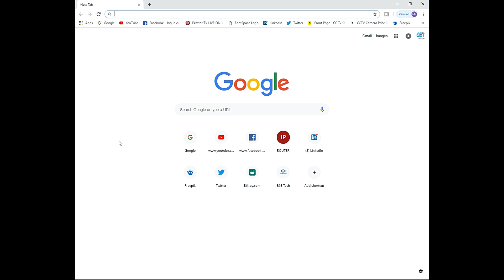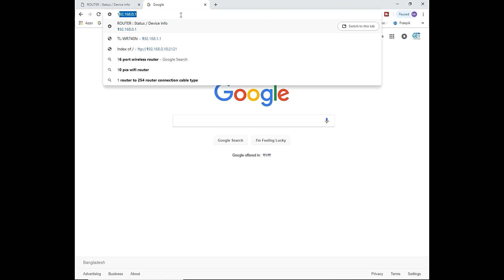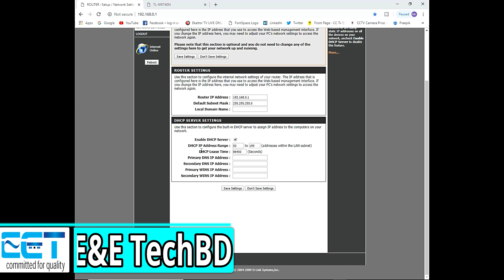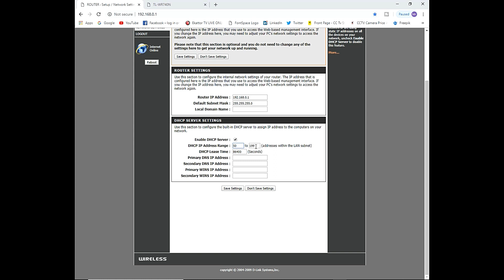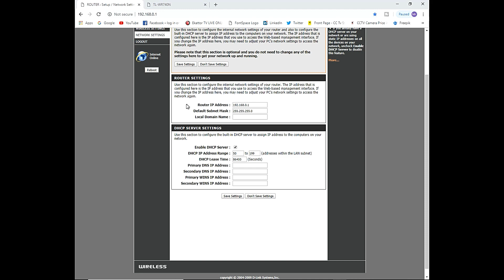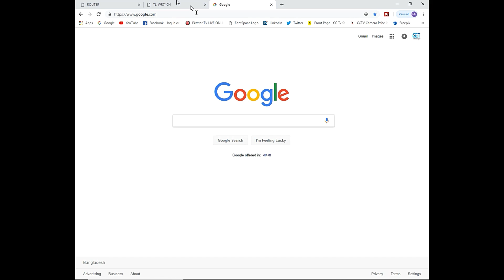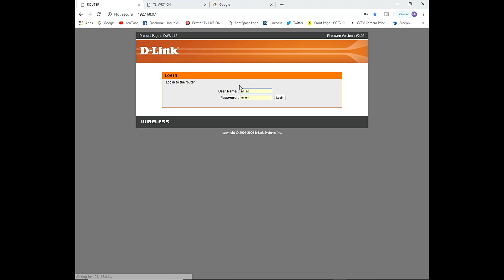How Connect Two Wifi Router To Router Static IP (Bangla)